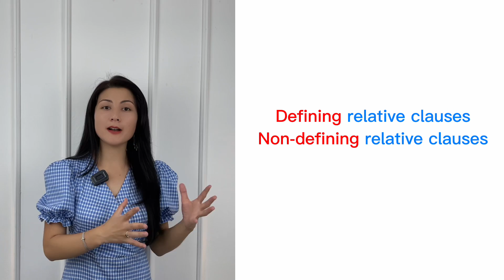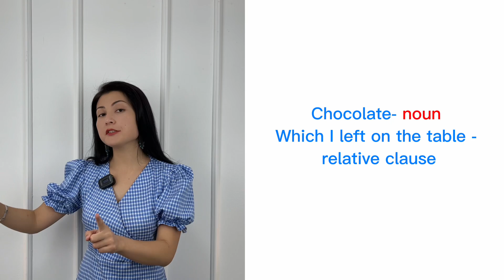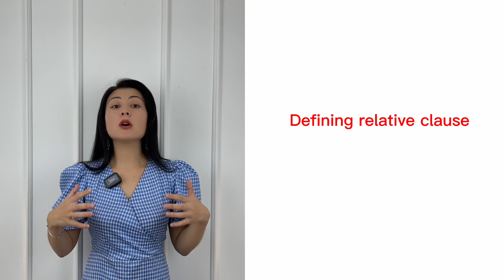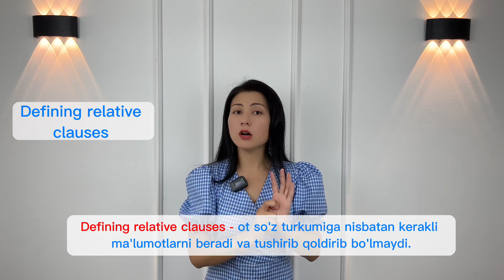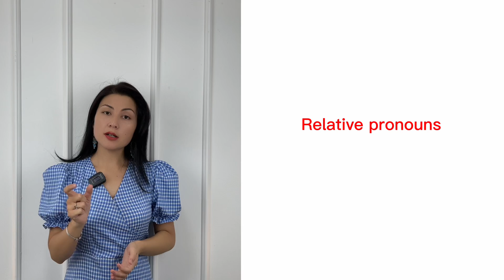Ingliz tilida eng qiyin grammatika mavzusi | Relative clauses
English Platform - Toshkent shahrida TOP ingliz tili o'quv markazi

Biz bilan birga puxta tuzilgan tayyor o’quv dasturi asosida qisqa muddat ichida IELTS balingizni 1.0 baldan 2.5 balgacha oshirib oling!

Kurslarimiz:
- Beginner
- Elementary
- Pre Intermediate
- Intermediate
- Upper Intermediate
- IELTS/CEFR

Bizda eng malakali pedagog ustozlar speaking oshirishga qaratilgan dastur asosida dars o'tishadi. Kurslarga yozilish uchun hoziroq quyidagi telefon raqam bilan bog'laning.

Manzil: Chilonzor tumani, Chilonzor ko’chasi, 88a
Mo'ljal: Chilonzor metrosi

Internetda shaxsiy sahifalarimga obuna bo'ling.